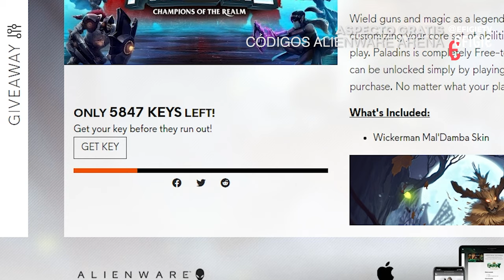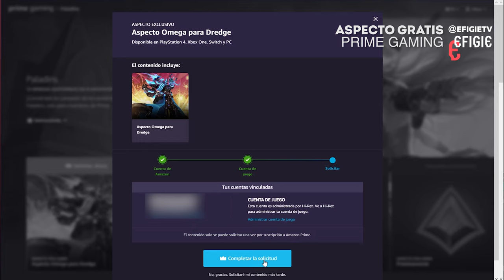2 SKINS GRATIS 💎 Saati 💎 NUEVA CAMPEONA ¡Primera partida! | EFINEWS PALADINS GAMEPLAY ESPAÑOL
Efinews con dos aspectos gratis. Mal'damba Espantapájaros y Dredge Omega. ¡Probamos la nueva campeona de Paladins! Primera partida con Saati, La tiradora de Paladins. Uni va con Seris. ¡Nos vemos por el reino! 💎 | Juega gratis

PALADINS TRICKSHOT TIRADORA NIGHTFALL OCASO SAATI ESPAÑOL 2021 PC